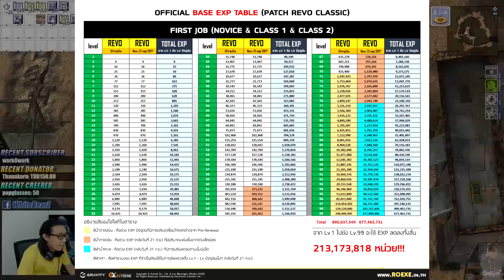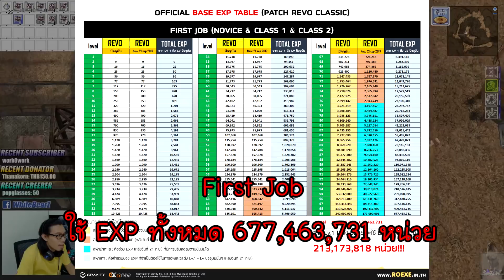ROEXE : Q&A เล่นใหม่ตอนนี้เล่นทันไหมครับ?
ตอบคำถามจากเพื่อนๆ ที่ถามกันเข้ามาเรื่องการเริ่มต้นเล่นใหม่

▼สนับสนุน WhiteBearZ::
▼WhiteBearZ PC::
→CPU: IntelCore i7 4790
→Mainboard: Gigabyte H97M-HD3
→RAM: Kingston 8 GB
→VGA: GeForce GTX 970